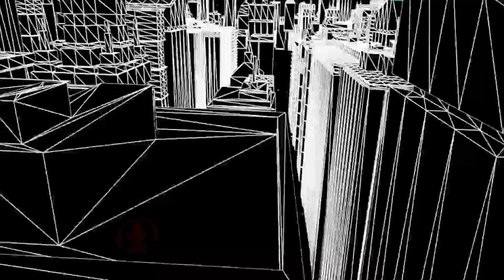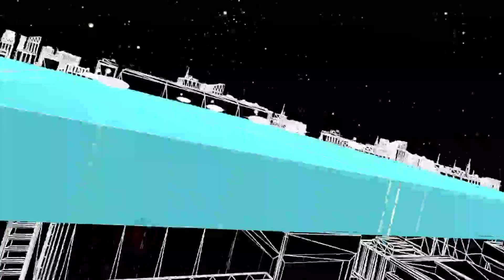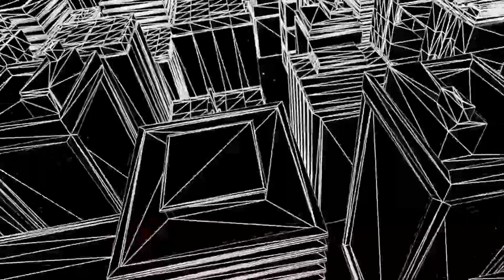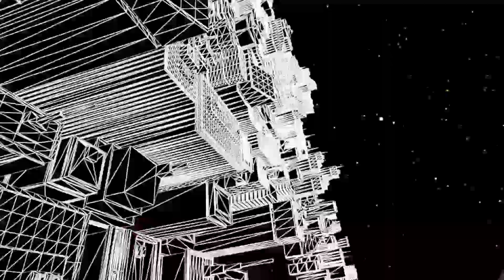Gas Gas Gas